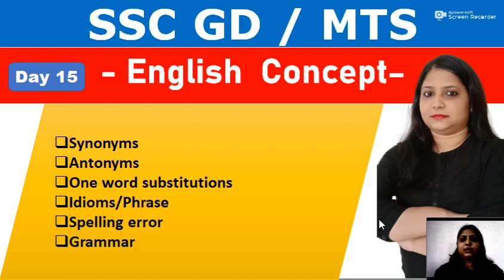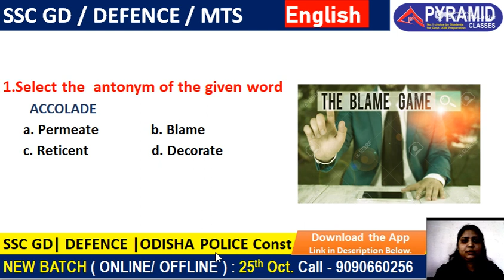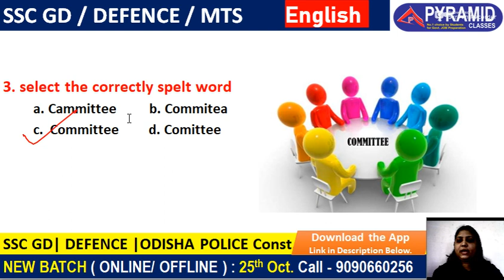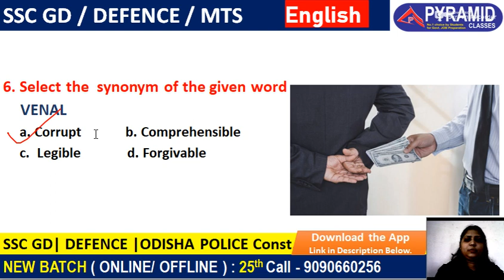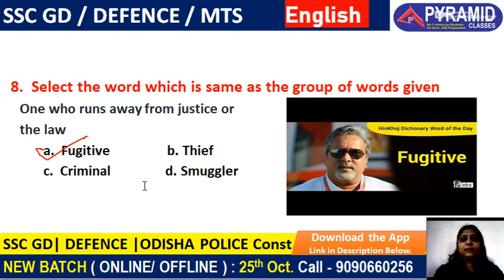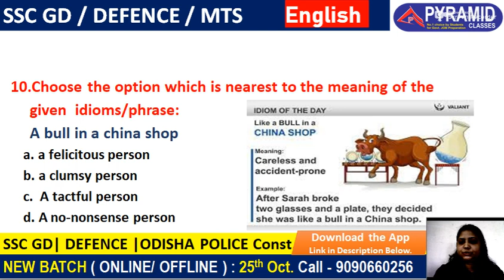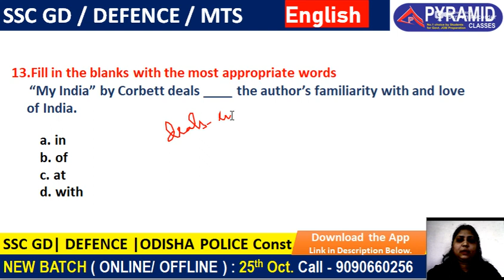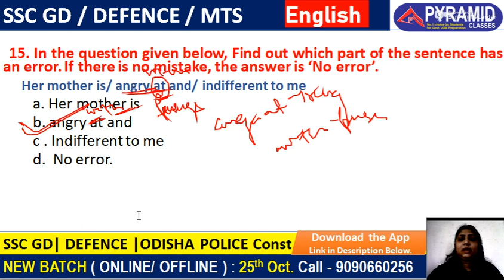Day 15 | SSC GD English | SSC MTS | Topic Wise Question Answer in Odia| @Pyramid Classes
@Pyramid Classes

New Batch Starts 👉 at ⬇️PYRAMID Classes App. 📞Call-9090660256, 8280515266

ssc gd apply,
ssc gd batch,
ssc gd syllabus 2021 in english,
ssc gd syllabus and exam pattern,
ssc gd syllabus analysis,
ssc gd syllabus chapter wise